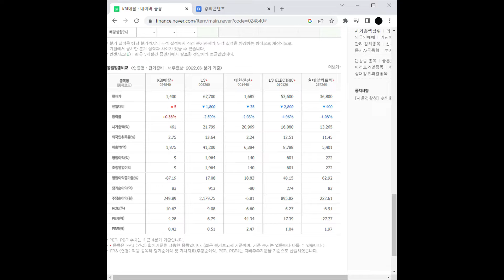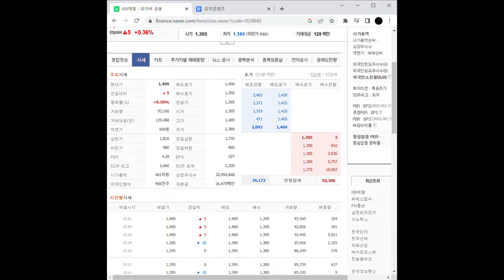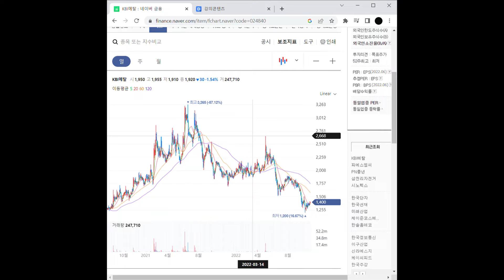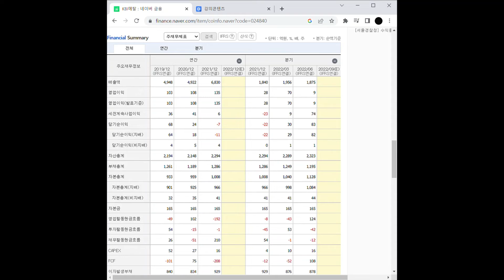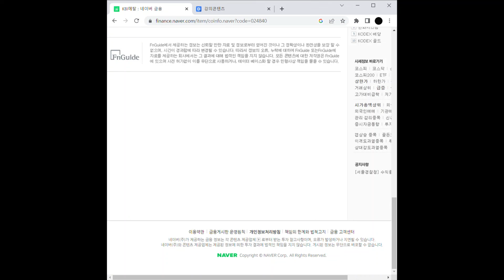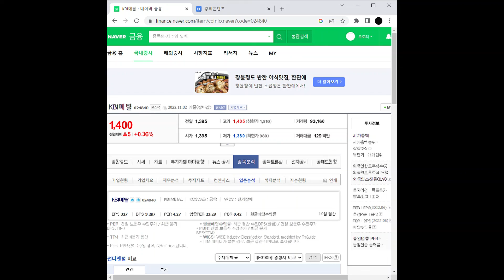구리 관련주 KBI메탈 주가 전망 및 차트 분석